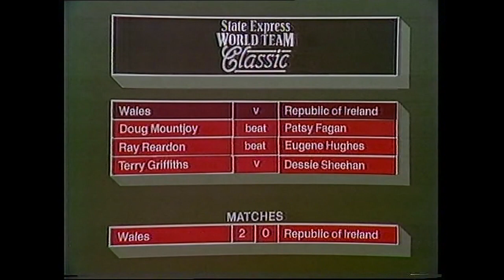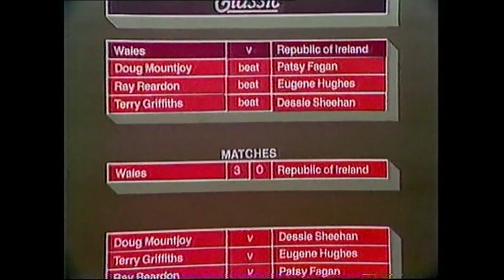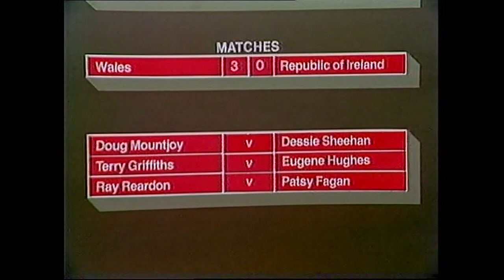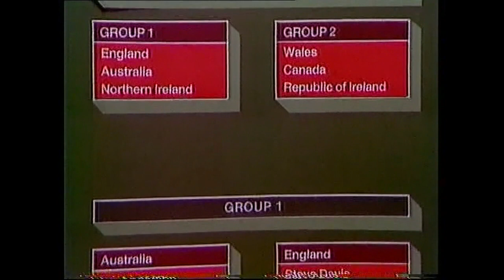Snooker - World Team Classic 1981 - Wales v ROI - Terry Griffiths Dessie Sheehan Doug Mountjoy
World Team Classic 1981
Wales v Republic of Ireland
Terry Griffiths v Dessie Sheehan
Doug Mountjoy v Dessie Sheehan
Plus Steve Davis century from UK Final 1980 v Alex Higgins
Introduced by: David Vine
Commentary: Ted Lowe, John Spencer, Jack Karnehm, Rex Williams, Dennis Taylor
Hexagon Theatre, Reading
25 October 1981
BBC Continuity: Martin King, Tim Nichols